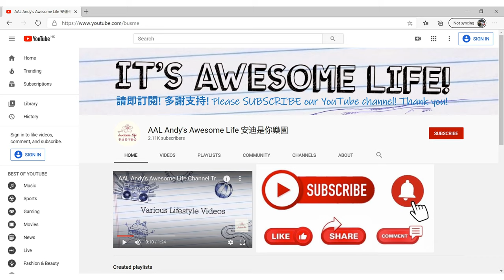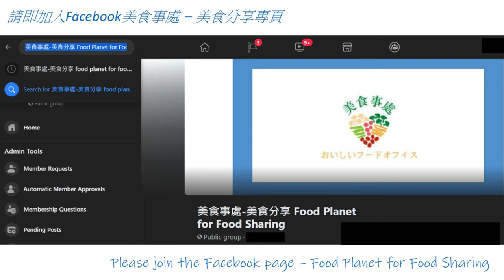AAL安迪@美食事處 - 邪惡和牛三文治 Evil Wagyu Sandwich 悪の和牛サンドイッチ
和牛是對於日本黑毛和種、褐毛和種、無角和種和日本短角種4個品種的食用肉牛的統稱。近年，也有其他國家如澳洲輸入及飼養和牛。 由於和牛的血統及飼養方式與其他國家品種的牛隻有別，形成和牛獨特的味道與質感，令和牛牛肉的價格比其他牛隻高。

Wagyu (和牛, Wa gyū, "Japanese cattle", pronounced [ɰa'ɡʲɯː]) is any of the four Japanese breeds of beef cattle.

In several areas of Japan, Wagyu beef is shipped carrying area names. Some examples are Matsusaka beef, Kobe beef, Yonezawa beef, Mishima beef,Ōmi beef, and Sanda beef. In recent years, Wagyu beef has increased in fat percentage due to decrease in grazing and an increase in using feed, resulting in larger, fattier cattle.